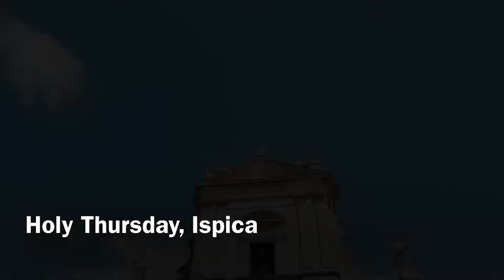Holy Thursday Ispica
Holy Thursday Ispica 2019